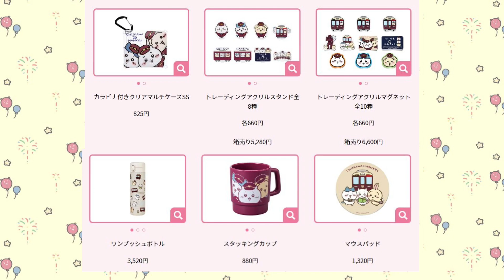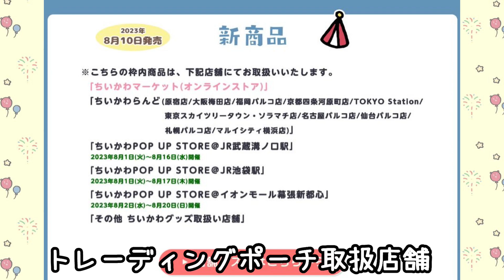【ちいかわ】8月9日からの新商品が可愛すぎるものだらけ！阪急コラボ・お出かけ楽しみなもちっとプチマスコット・すっごく辛いんだッマスコットなど即売必至！【ちい活】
新商品どれも可愛すぎて厳選するのが大変です💦
ペース早すぎ～

我が家の猫リキちゃんのLINEスタンプ販売中です。

メインアカウントはこちら
リキちゃんねる【ネコのリキ】